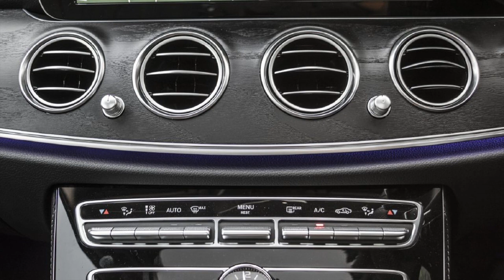white noise car sounds car air conditioner for deep sleep